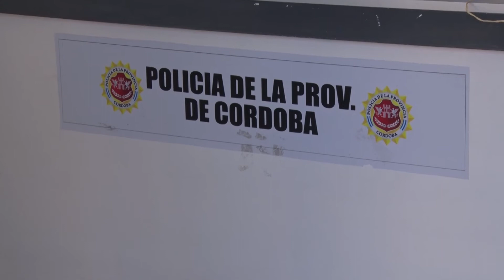ENCONTRARON UNA TRAFIC TIRADA EN UN BARRANCO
Fue en la localidad de Estación Juarez Célman. Era buscada por la Justicia de Córdoba Capital.
CRIO. RODOLFO TORRES - Comisaría de Jesús María.